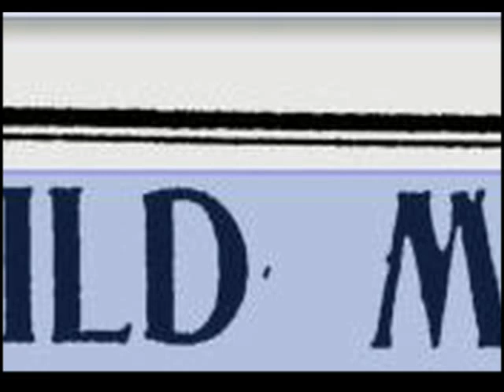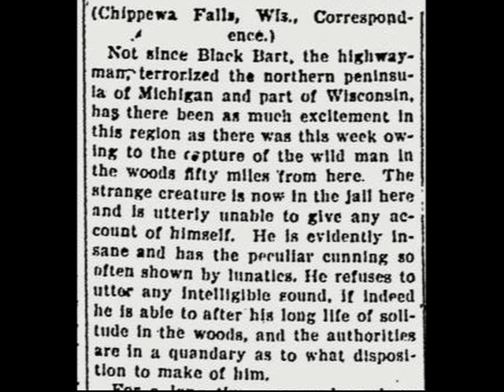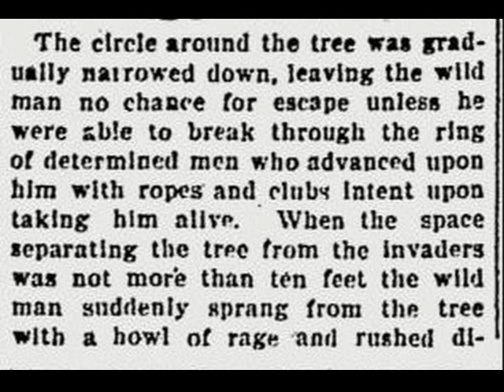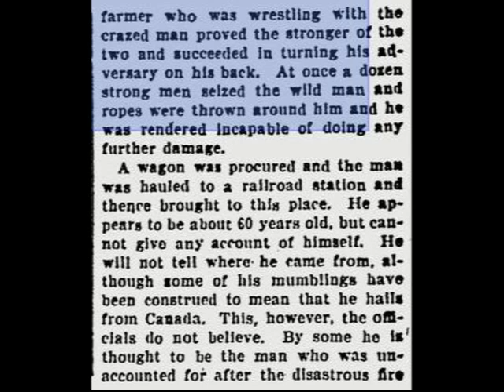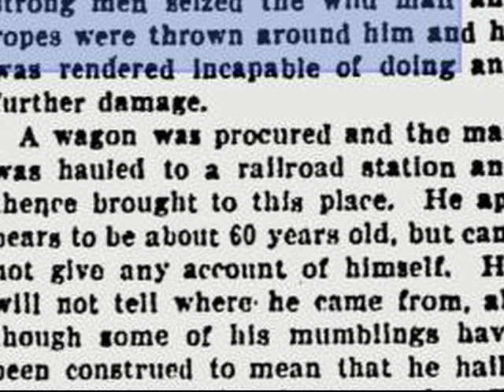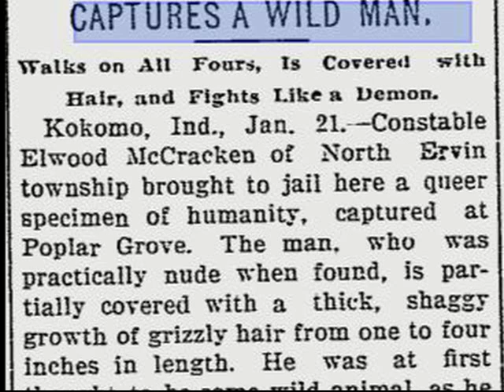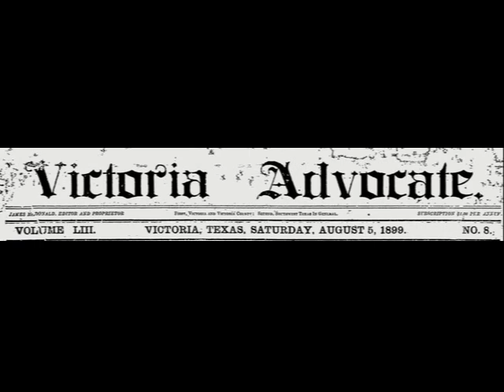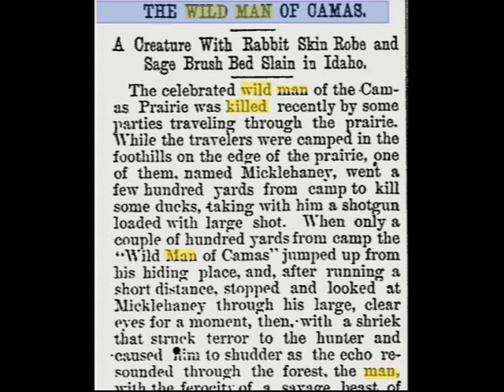A Kokomo Bigfoot?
A  Kokomo Bigfoot is a study of two newspaper articles relating the captures of two “wild men of the woods.” The first piece, “A Wisconsin Wild Man” tells of the capture of a wild man said to be about 60 years old. What strikes me about this piece is the description of his strength and the way he gets around by leaping on all four limbs, much like a kangaroo, as the article’s writer puts it.
He was nearly able to escape, but the sheer numbers of men present at his capture defeated his efforts, and he was finally subdued and brought into the jail for keeping. Ostensibly a story of just a man gone wild, demented in his own right, but there are several questions that arise that give one pause to wonder if this might not really have been an odd encounter with the Sasquatch.
The second story, from Indiana tells of a similar wild man capture, again of an older man. He was said to have a herculean physique and strength, and was found moving about on all fours, and also was unclothed. Both of these men uttered unintelligible sounds, with the only word coming from either of them being what sounded like the word or name Jacobson coming from the Kokomo specimen.
Probably just a couple of tales of strange men, but what if these were really stories of Sasquatch, or Bigfoot people encounters. They were of similar mien, and were found less than 500 miles apart, and in the same year. These two articles pose lots of questions. Maybe someone from those areas can take the research further and find some answers.
Sorry about the audio, by the way, but I do need to invest in some new equipment which will have to wait. Also, the images at the end of the video are cuts of just a few of the headlines I have found dealing with the wild man of the woods enigma.